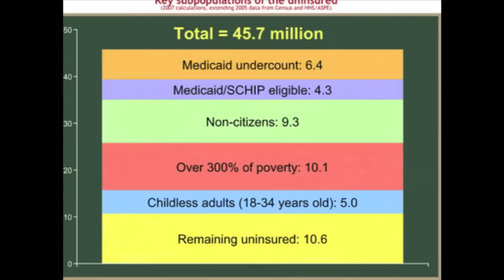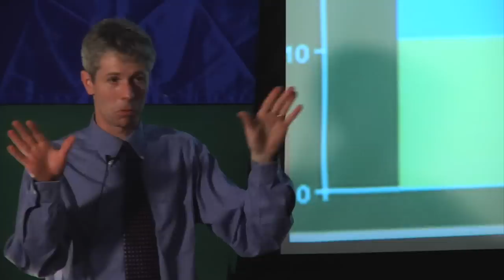Contrasting G.W. Bush's Health Care Policy and Obamacare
William H. Dow, Professor of Health Economics at the UC Berkeley School of Public Health, shares how George W. Bush's envisioned health care reform for millions of uninsured Americans. Dow reveals how much it contrasts with the Affordable Care Act.